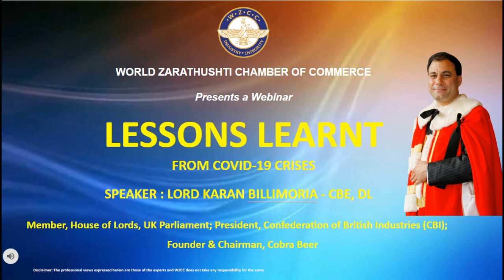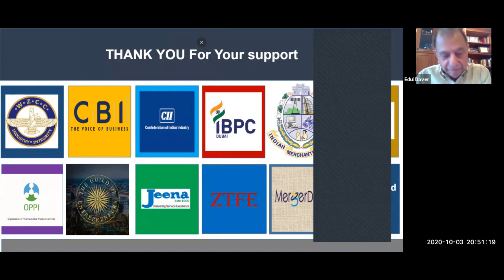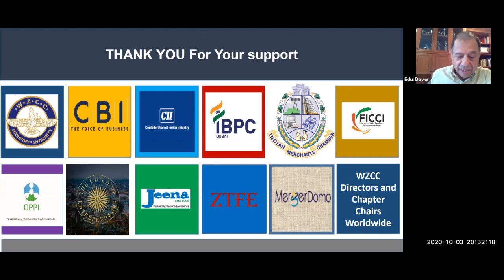Dubai Chapter - Lord Karan Billimoria - 031020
LESSONS LEARNT from Covid-19 Crises

Lord Karan Billimoria
 Member, House of Lords, UK Parliament
 President, Confederation of British Industries (CBI)
 Founder & Chairman, Cobra Beer